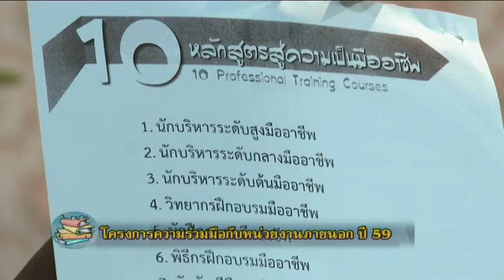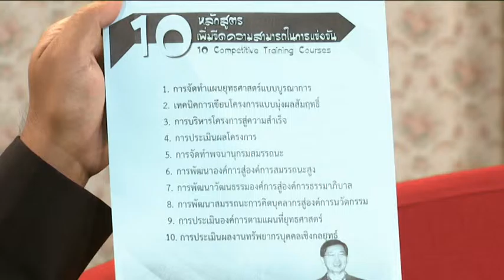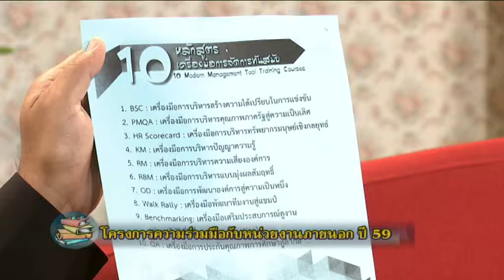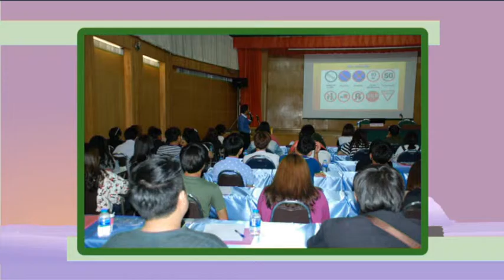โครงการความร่วมมือกับหน่วยงานภายนอก ปี 59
เรื่อง  โครงการความร่วมมือกับหน่วยงานภายนอก ปี 59

ออกอากาศเมื่อ 13 พ.ย.58